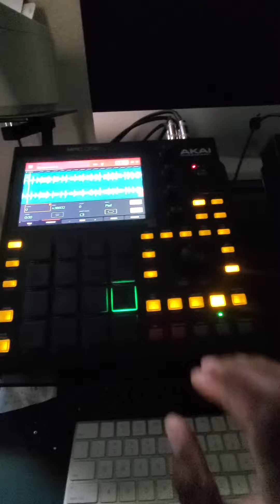MoneyMarc - How about some Mad Science